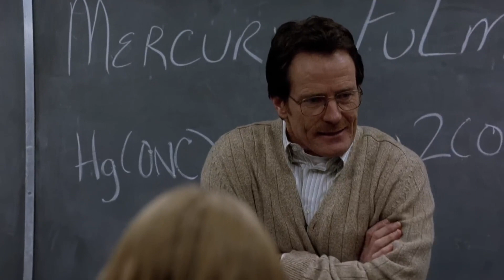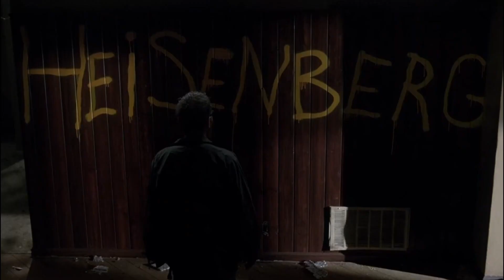What If ! A R Rahman Meets Breaking Bad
An tribute to the epic series Breaking Bad .
It's been 15 years since the first episode was aired